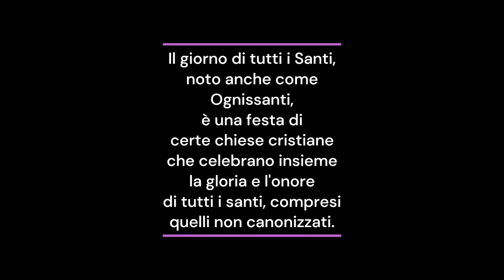Tutti i Santi